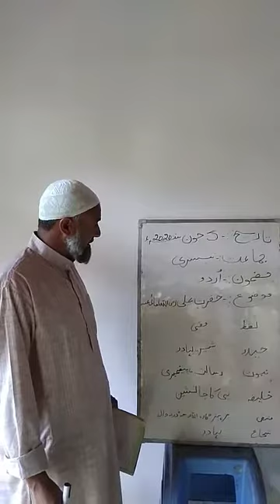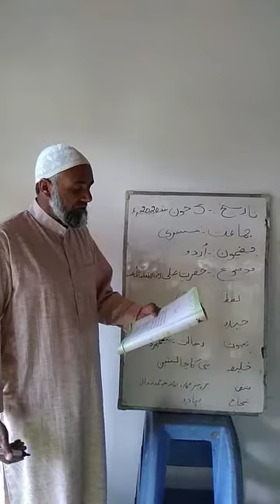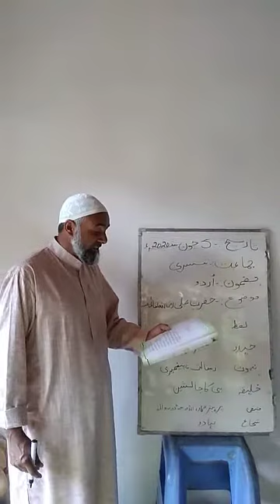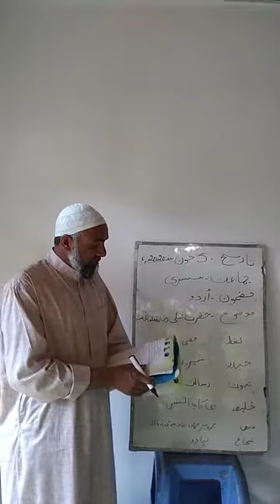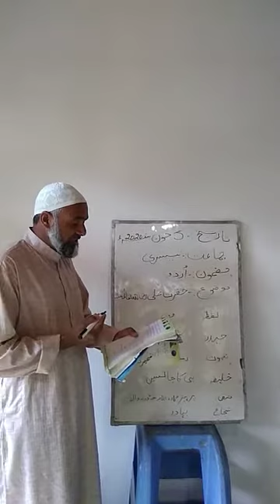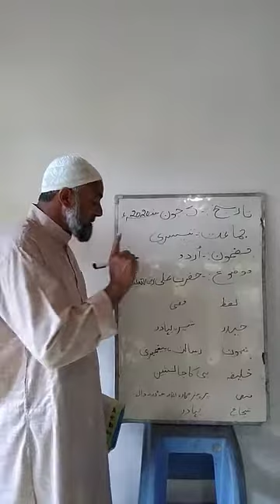3rd Urdu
Topic Hazrat Ali (Razitala anhu) tr shabir Ahmad Shah ups manznard kachhama